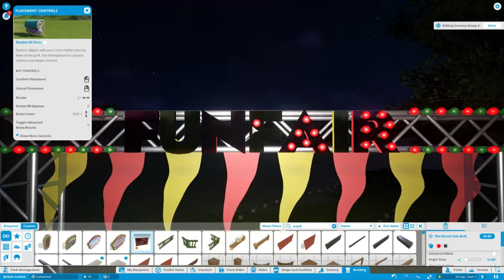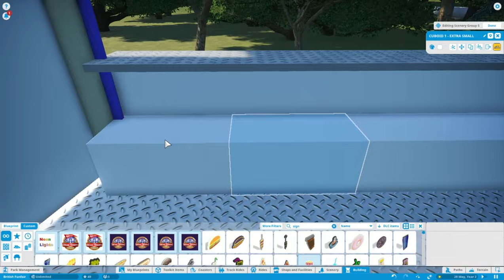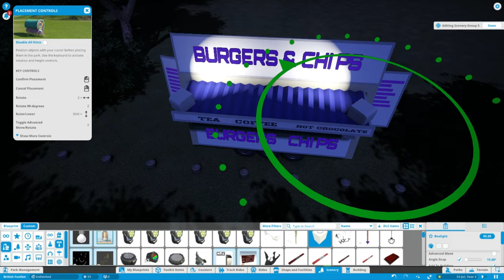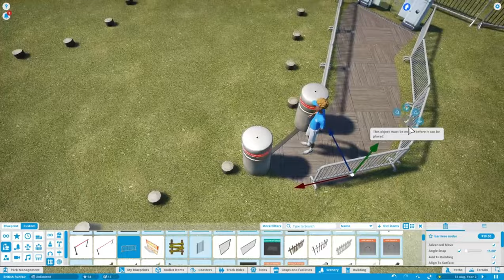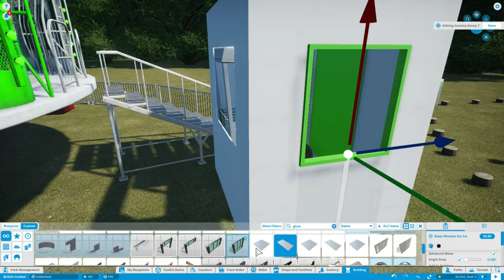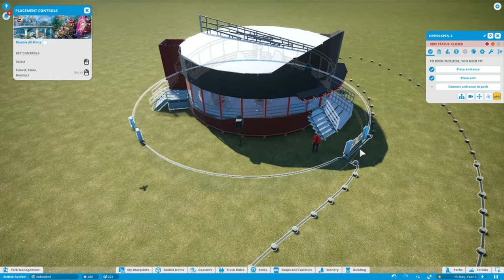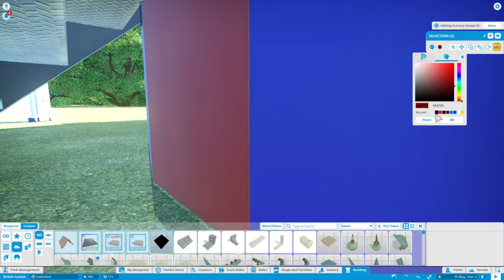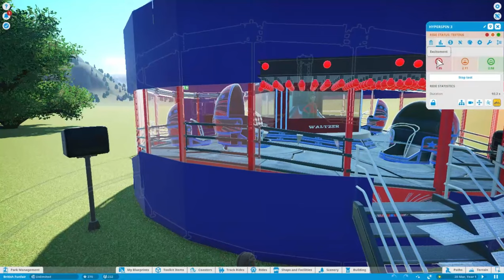Building A British Funfair In Planet Coaster Ep1